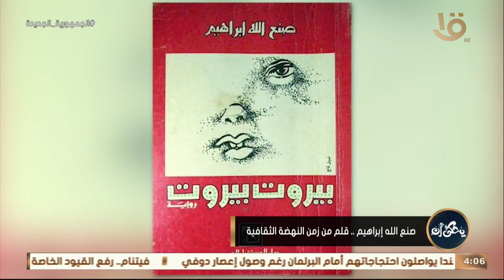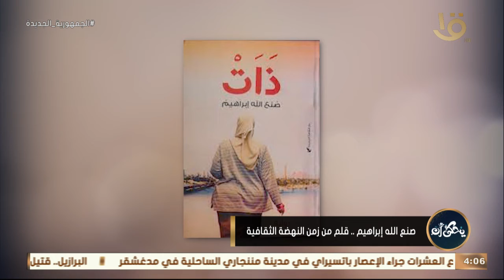يحكى أن | "صنع الله إبراهيم".. قلم من زمن النهضة الثقافية